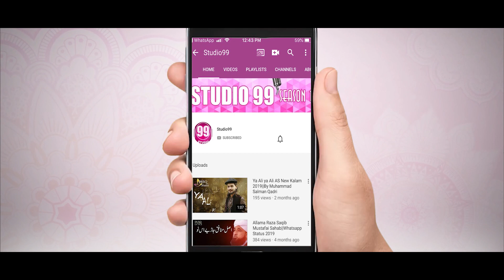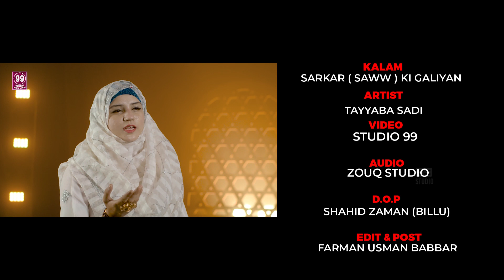Rabi Ul Naat || Sarkar Ki Galiya || Tayyaba Sadi || Studio99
Title: Rabi Ul Awal Naat Sarkar Saww Ki Galiyan
Artist: Tayyaba Sadi
Video: Studio99
Dop: Shahid Zaman (Billu)
Edit & Post: Farman Usman Babbar
Dir & Producer: Muhammad Salman Haider
Production & Label:Studio99